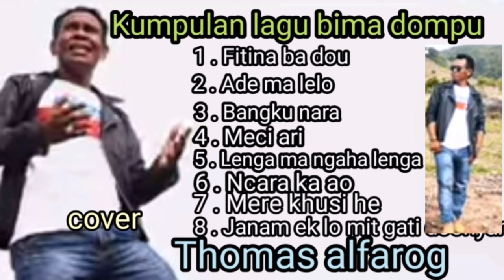🔗kumpulan lagu bima dompu,,cover Thomas alfarog 👍